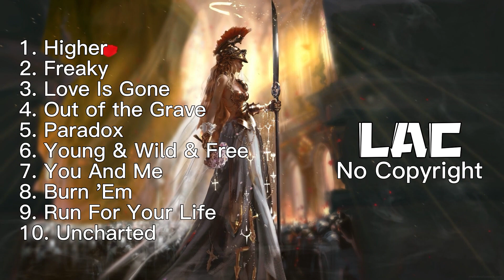top 10 most popular music (31)